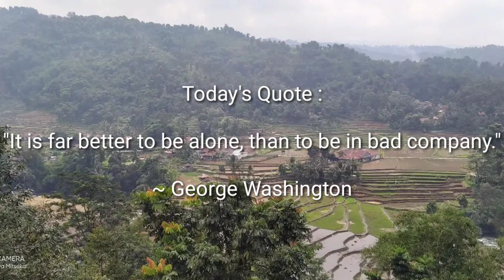SUMMONERS 2+ - DeCIDE (Instrumental / Off Vocal)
Instrumental / Off Vocal of DeCIDE by SUMMONERS 2+
~ Anime Isekai Maou to Shoukan Shoujo no Dorei Majutsu Opening Theme Song

For those who enjoy the instrumental version of the original song.
I apologize, this video does not contain any lyrics.
Note : The pictures, songs & other materials used in this video is meant to learning video editing. Purely used & intended for fun & Educational purposes only.